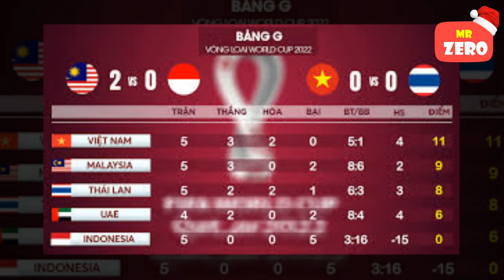Nhìn lại 6 điểm nhấn Ấn Tượng nhất ĐT Việt Nam năm 2019 thành công vượt bậc